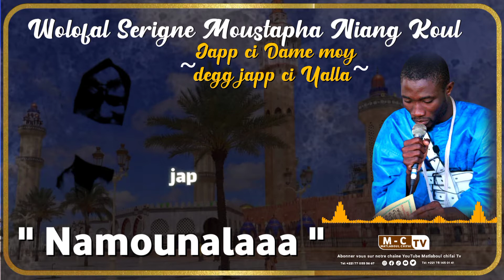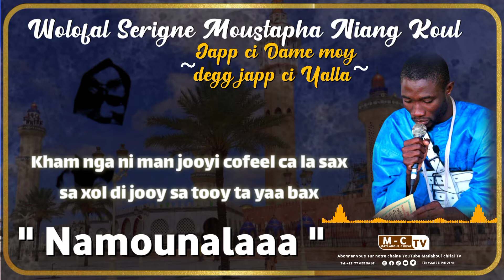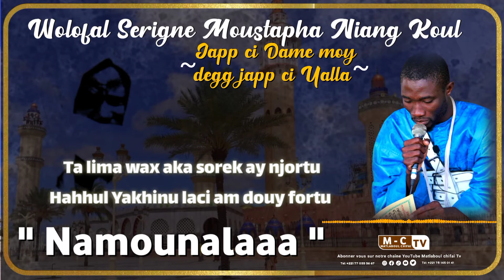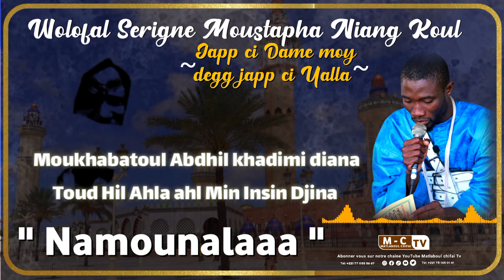Wolofal Serigne Moustapha Niang Koul '' jàpp ci Dame moy dégg jàpp ci Yàlla '' Namnalaa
Jokku leen ci sunu chaine bii ngir japp cii liggey bii

Matlaboul chifai TV est une chaîne YouTube mouride oeuvrant aux service de cheikhouna cheikh ahmadou bamba.